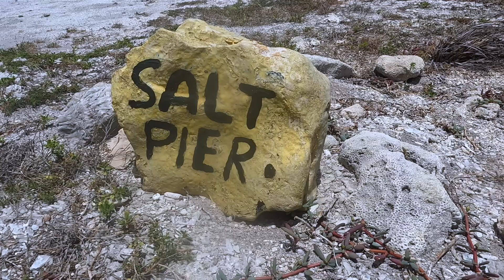Scuba Diving the Salt Pier in Bonaire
Our dive at the Salt Pier in Bonaire on 6/10/24 - apologies for the lengthy video but this may have been the best dive I’ve ever done. We saw sharptail and green moray eels and a beautiful spotted eagle ray, all under this coral encrusted pier in crystal clear water. I want to go back.
Music: Franklin’s Tower by Slightly Stoopid, Bob Weir and Karl Denson